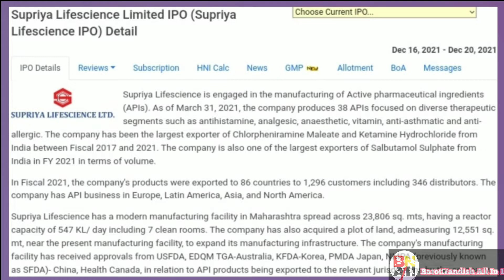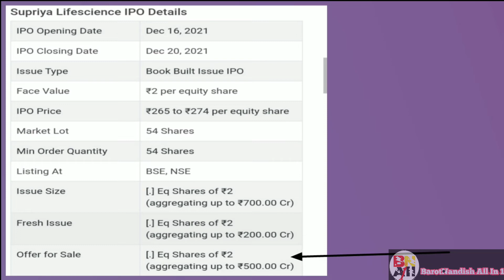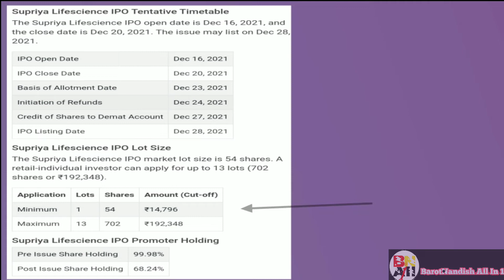supriya lifescience ipo l supriya lifescience ipo review l supriya lifescience ipo details l ipo gmp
(1)fino payments bank ipo details l fino payments bank ipo date l fino payment bank ipo l upcoming ipo

(2)policybazaar ipo details l policybazaar ipo review l policybazaar ipo l upcoming ipo 2021 l ipo news

(3)sigachi ipo details l sigachi ipo review l sigachi ipo gmp l upcoming ipo l sigachi industries ipo

(4)paytm ipo details l paytm ipo gmp l upcomig ipo 2021 l paytm ipo l paytm ipo review l paytm ipo date

(5)sjs enterprises ipo details l sjs enterprises ipo review l upcoming ipo 2021 l upcoming ipo news

(6)sapphire foods ipo l sapphire foods ipo review l sapphire foods ipo details l sapphire foods ipo gmp

(7)latenview ipo details l latenview ipo review l latenview analytics ipo l upcoming ipo 2021 l ipo gmp

(8)tarsons ipo l tarsons products ipo l tarsons ipo review l tarsons ipo gmp today l upcoming ipo 2021

(9)go fashion ipo details l go colors ipo details l go fashion ipo review l go colors ipo review l ipo

(10)go airlines ipo details l upcoming ipo 2021 l go air ipo details l go airlines ipo review l ipo news

(11)star health ipo l star health ipo review l star health ipo details l star health ipo analysis l ipo

(12)tega industries ipo l tega industries ipo review l tega industries ipo details l upcoming ipo 2021

(13)anand rathi wealth ipo l anand rathi ipo review l anand rathi ipo details l anand rathi ipo analysis

(14)anand rathi wealth ipo l anand rathi ipo details l anand rathi ipo review l upcoming ipo 2021 l ipo

(15)rategain ipo l rategain ipo details l rategain ipo review l rategain ipo gmp today l upcoming ipo

(16)shriram properties ipo l shriram properties ipo details l shriram properties ipo review l ipo news

(17)mapmyindia ipo l mapmyindia ipo review l mapmyindia ipo details l mapmyindia gmp today l mapmyindia

(18)metro brands ipo details l metro brands ipo review l metro brands l upcoming ipo 2021 l new ipo news

(19)medplus health ipo l medplus health ipo review l upcoming ipo 2021 l medplus heath ipo details l ipo

(20)data patterns ipo l data patterns ipo review l data patterns ipo details l upcoming ipo 2021 l ipo

(21)hp adhesives ipo details l hp adhesives ipo review l hp adhesives ipo l upcoming ipo 2021 l ipo gmp